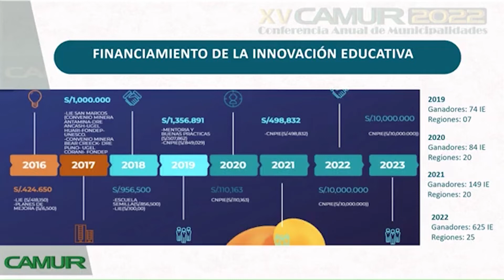Participación del FONDEP en el XV CAMUR 2022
Conferencia Anual de Municipalidades Urbanas y Rurales del Perú (CAMUR 2022)